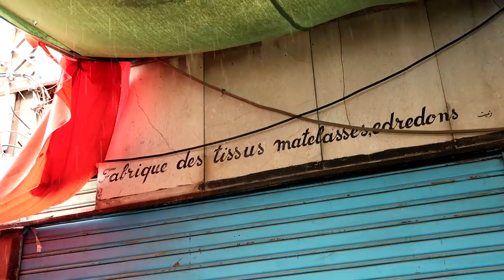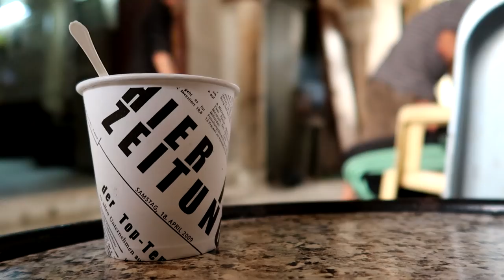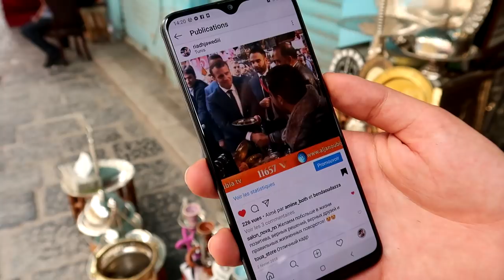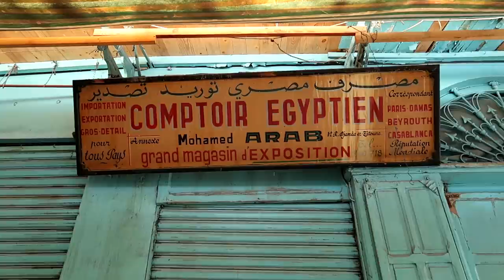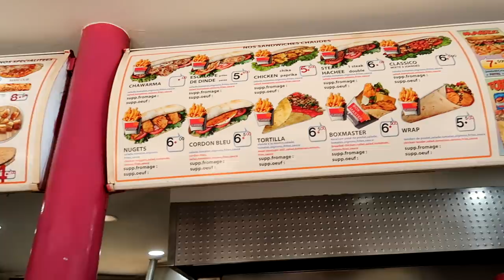MES 1ÈRES IMPRESSIONS SUR LA TUNISIE ! (VLOG #1)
Je débarque à Tunis,la capitale de la Tunisie !